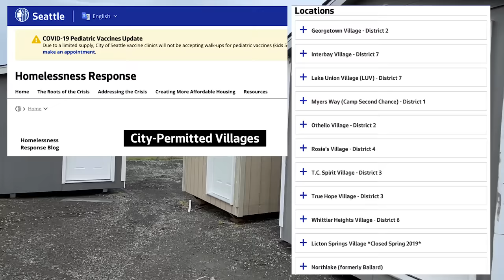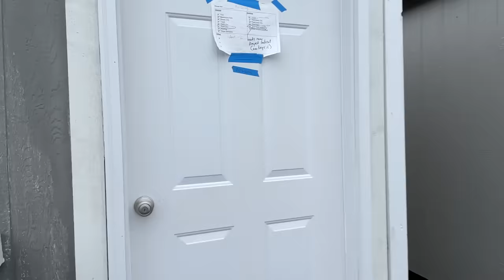This Is How Bad The Homeless Problem in Seattle Is Now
Seattle is just out of control. Can it even be fixed at this point?

There’s a reason people call it Freeattle. Free tents, free drugs, free money free medical care, free reign. What began as a sympathetic and civilized agenda has exploded into a crisis. All over Seattle are signs of misfortune and tragedy. And despite a lot of money and platitides, the catastrophe here is only getting worse.

So on a chilly day in late October, I drove all over the city to see the extent of it all. The goal was to check out Seattle's newest plan - a series of tiny temporary villages that the city thinks will help alleviate the number of people living on its streets. And along the way, I got just a small glimpse into just how bad things in Seattle have become.

A big part of the problem here is drugs and mental illness. While the cost of living has put hundreds, if not thousands of Seattleites out of their homes, it’s the city’s policy on drug use and law enforcement that has really made the problem here so bad. The city tolerates drug abuse, and even encourages it.  Police officers complain they can’t enforce drug laws or property crimes. It’s a broken system here and residents are fed up. Many feel the city caters to it’s growing homeless population, and even encourages more of this through its lax policies. At this point, it’s hard to tell if Seattle is the infection or the host.

Because of all of this - property crimes in Seattle are the highest they’ve ever been. Smashed windows, stolen cars, stolen bikes, home robberies, muggings, vandalism, arson, rapes, assaults - it’s appalling. Of all major US cities, only San Francisco has more property crimes. And for the same reasons..

The city removes encampments all over the city, but all that does is spread people around - into parks and playgrounds on sidewalks, in nice neighborhoods, on hillsides, on access roads, and under bridges. It’s awful. And it’s sad.

There’s limited shelters here, and many of the people here don’t want to be in shelters. Sometimes shelters make the problem worse. I mean in some Seattle shelters, they supply heroin and even show residents how to safely inject the drug.